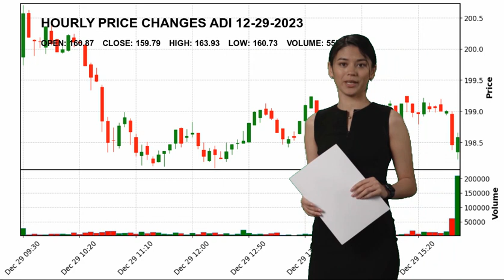Analog Devices, Inc. ADI Stock Price Analysis Today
Analog Devices, Inc. ADI Today.
December 29 Analog Devices, Inc. Hourly Price Changes of Analog Devices, Inc., which closed yesterday at $159.79 and started the day at $160.87.
Analog Devices, Inc. reached maximum $163.93 today. And the lowest stock price was $160.73 .
Semiconductors Technology Mr. Vincent T. Roche ADI Analog Devices
 Inc. Analog Devices
 Inc. NASDAG Stock Price ADI Price Analog Devices
 Inc. Price ADI Stock Price Analog Devices